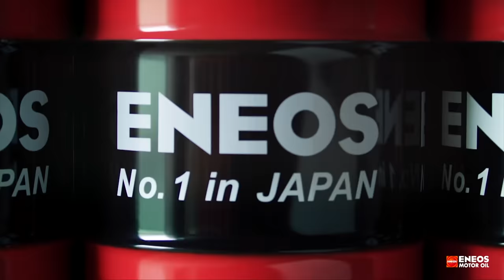Az igazi életveszélyes tákolat: HORRORBENZ - Check Engine Garázs